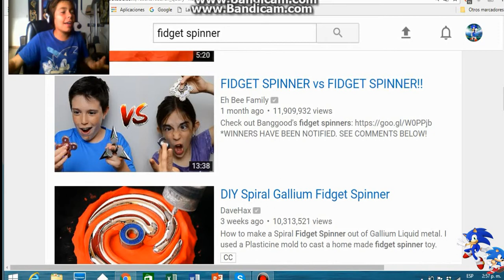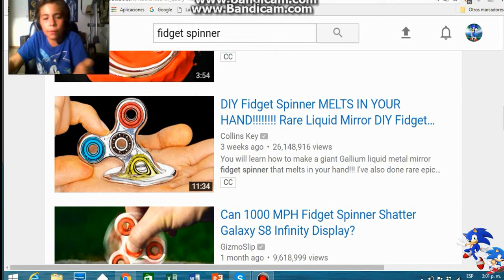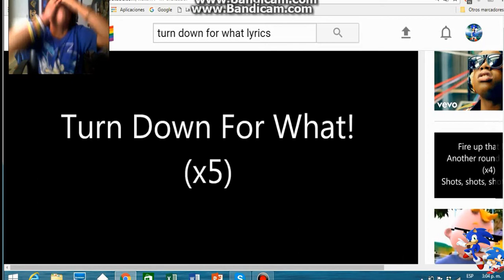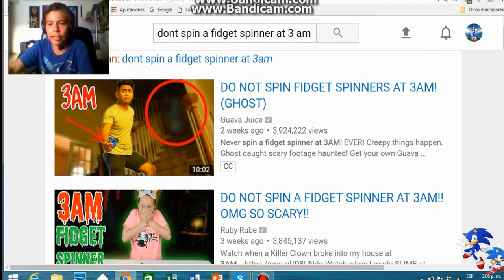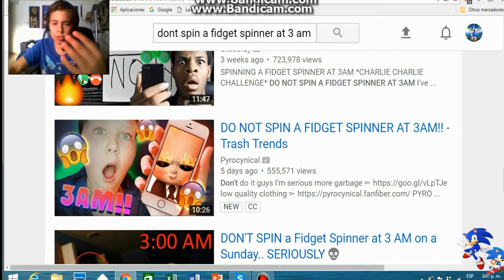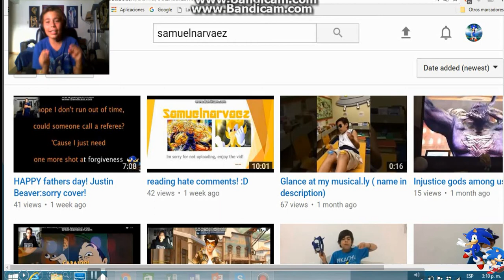The Fidget Spinner.....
my opinion on the new crappy trend! love u guys!